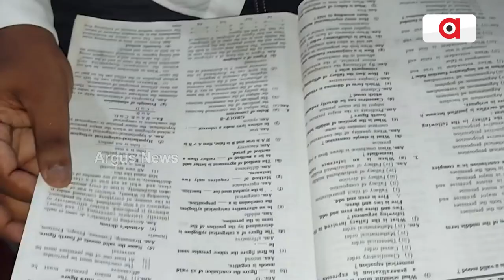OCS 2020 Rank 4 Holder Debabrata Kar Shares About His Success Journey